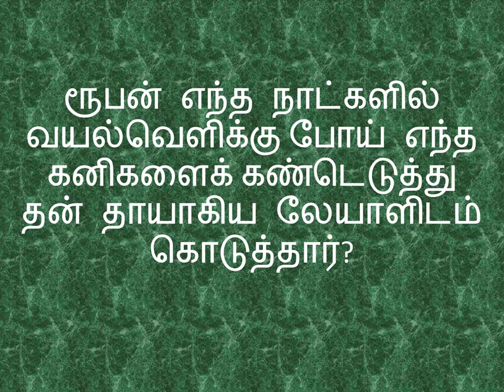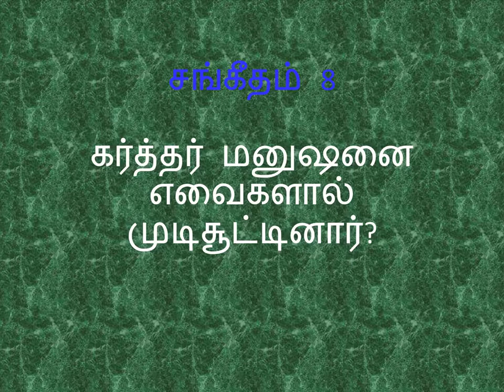BIBLE QUIZ (GENESIS 29-32) || வேதவினா (ஆதியாகமம் 29-32)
Hi friends,

Instagram Hi all in Christ,
Do you want to finish reading Bible in a year?
Then read atleast 5 chapters in a day and do this Quiz .